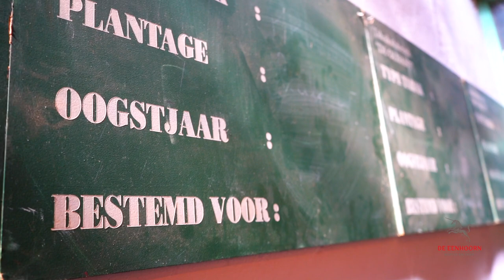Rondleiding Sigarenfabriek De Olifant | De Eenhoorn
De Eenhoorn verzorgt rondleidingen door het cultuur-historische pand. Ontdek de wereld van koffie, thee en tabak. De Eenhoorn koopt deze grondstoffen van de hoogste kwaliteit in en vervaardigt deze tot hoogwaardige producten. Tijdens een rondleiding door ons bedrijf kom je meer te weten over ons productieproces.